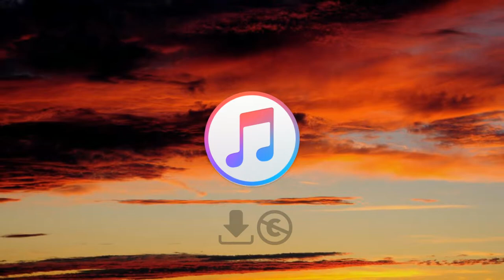ÉWN - The Light [AL_NCR]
Free dow